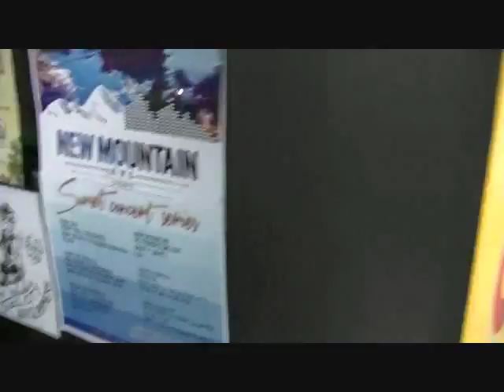A SUMMER'S DAY AT PACK SQUARE /VANCE MEMORIAL - ASHEVILLE, NORTH CAROLINA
LANE - HELLBORG - SIPE.  BARAJI from Radio Broadcast at Friedman's Jazz Club.  Malmo, Sweden. SHAWN LANE, JONAS HELLBORG and JEFF SIPE.
Video taken in downtown Asheville and surrounding area August 24 and 25, 2015.